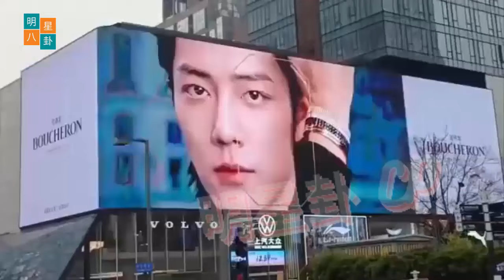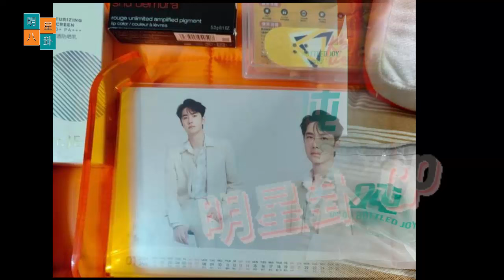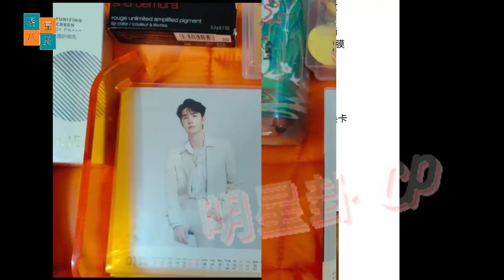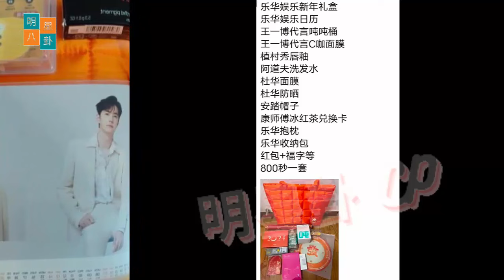杜华对王一博真是小气。 Boucheron x 肖战“Icons”大屏广告：奢华与现代的结合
Du Hua was really stingy with Wang Yibo. Boucheron x Xiao Zhan 'Icons' Big Screen Advertising: A Combination of Luxury and Modern